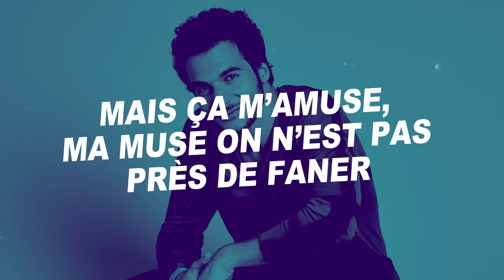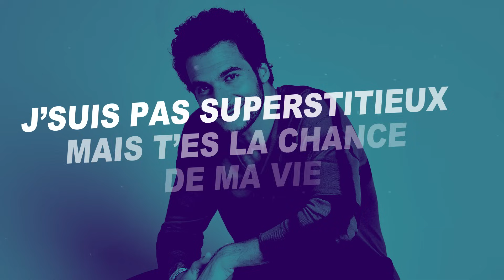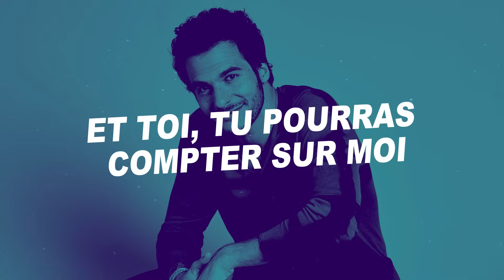Amir - Rétine (Paroles)